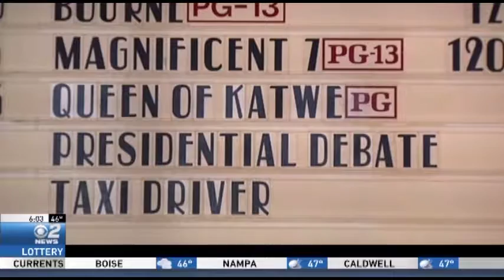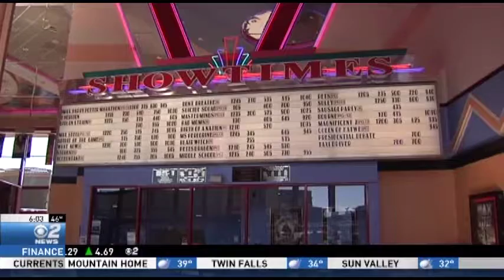Campaign 2016 Update Oct 20